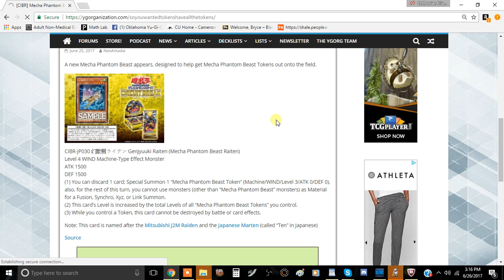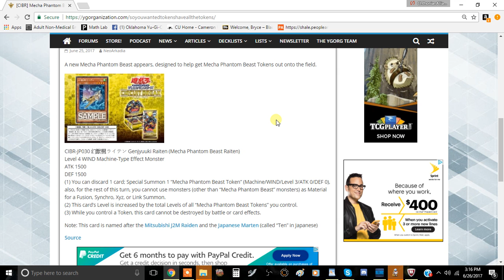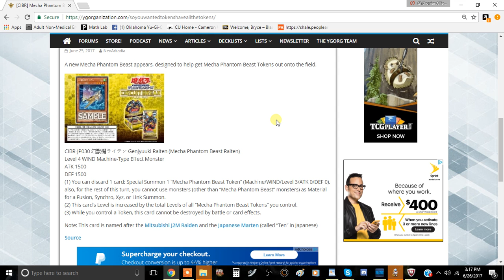[CIBR] Mecha Phantom Beast Raiten Card Review: It Generates Tokens by Discarding